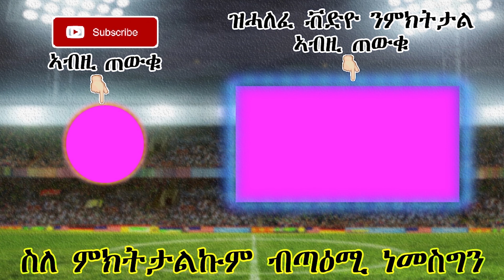ዜናታትን ጸብጻብን ስፖርት 22-05-2019| ማነ ጠንቂ ባእሲ ፐረዝ ዚዳን| Sport new